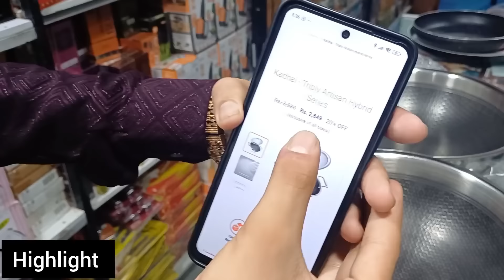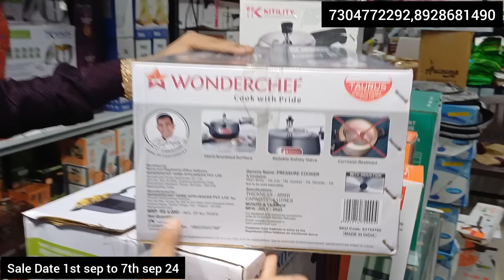मेगा सेल 1st sep to 7th sep | सारे घर और किचन के आइटम biggest sale # vlogs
7 दिन का महा सेल सारे किचन और हाउस होल्ड आइटम पर | biggest discount all varaity

😱स्टॉक क्लियरेंस सेल On All Kicthen & Household Items मुंबई

सबसे अच्छा सबसे सस्ता shop for all home and kicthen appliances quality products
.fayda bazar shop no 3 jalgaokar colony mumbra bhaji market mumbra

smart home appliances, 680 home appliances commercial, japanese home appliances, onam offers home appliances kerala 2023, g mark home appliances, kitchen utensils home appliances, 10th english advertisement home appliances, chinese home appliances, japanese technology home appliances, abenson home appliances, new home appliances gadgets, nre home appliances, best home appliances, meenakshi meenakshi home appliances in salem

WE ARE